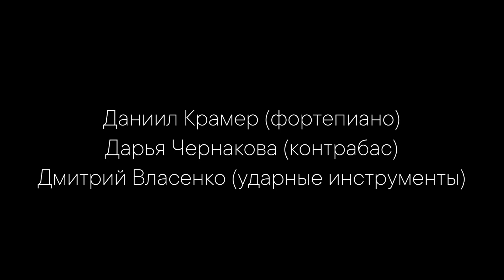Мастер-класс 2 - Фортепиано: Джазовые альтерации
В рамках образовательно-просветительского музыкального проекта «Искусство джазового исполнительства» джазовый пианист и музыкант Даниил Крамер провёл серию бесплатных лекций и мастер-классов и теперь представит их видеозаписи на своих каналах в RuTube и YouTube для всех желающих.

Народный артист России вместе с лауреатом Всероссийских и Международных конкурсов Дарьей Чернаковой (контрабас) и преподавателем Института современного искусства и Государственного музыкального училища-колледжа эстрадно-джазового искусства Дмитрием Власенко (ударные) в своих видеоуроках подарят зрителям настоящее путешествие в увлекательный мир джаза. Музыканты не только продемонстрируют своё виртуозное мастерство исполнения, но и расскажут зрителям неожиданные факты из истории джаза, о влиянии джазовой музыки на работу человеческого мозга и многом другом.
Артисты ставят перед собой очень важную и нужную цель – через джазовое музыкальное искусство приобщить широкий круг слушателей к глубокой, эстетически ценной музыке.

Проект реализован в рамках гранта Президента Российской Федерации для поддержки творческих проектов общенационального значения в области культуры и искусства.